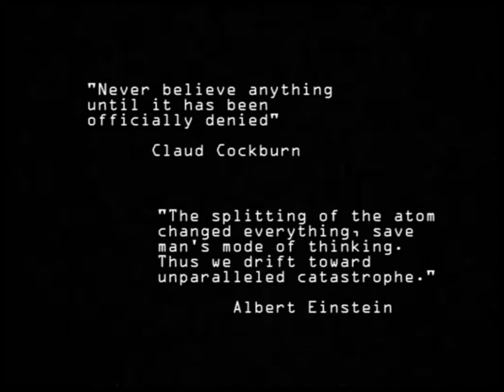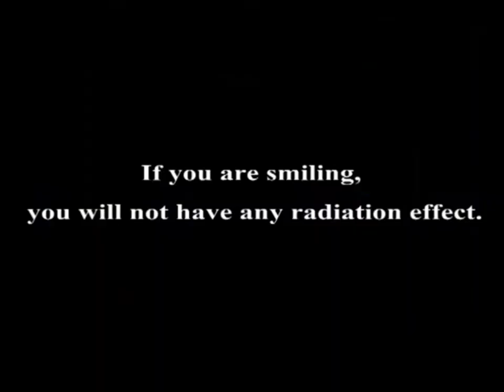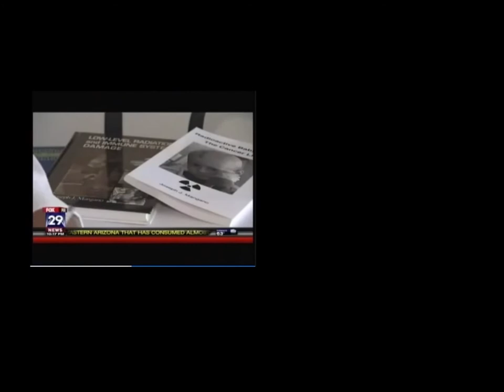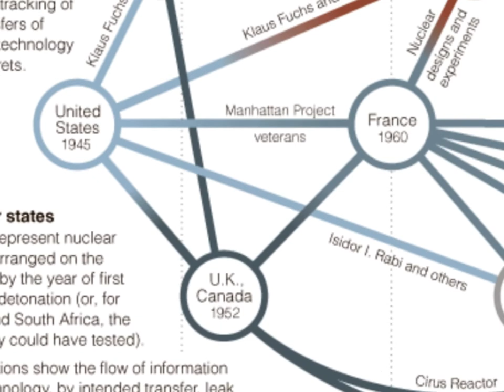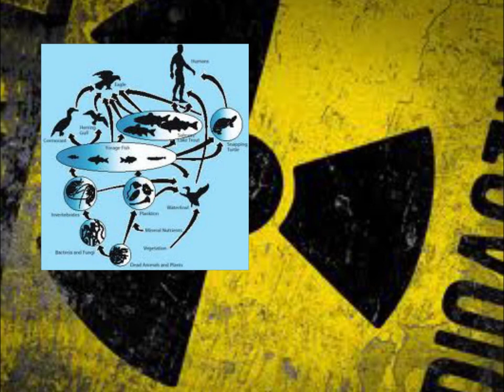On Fukushima beach- a Must Watch.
updates on Fukushima beach part 2.